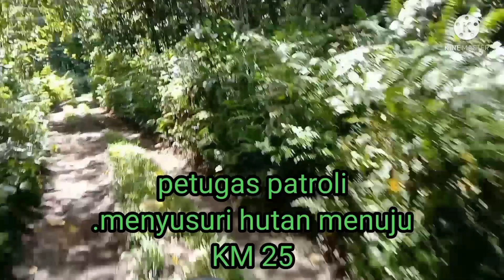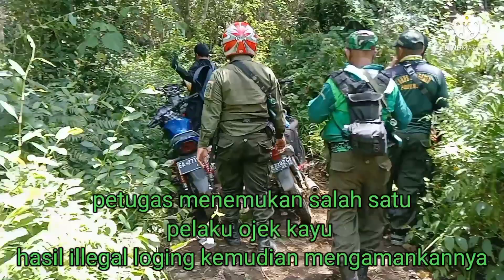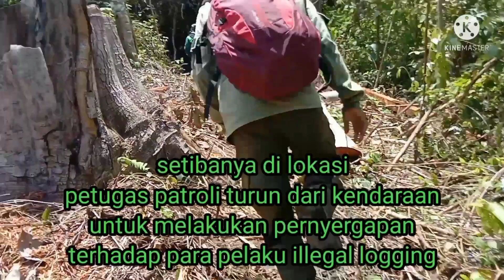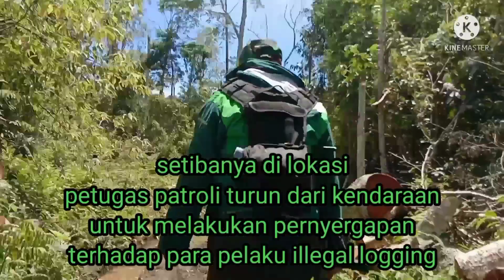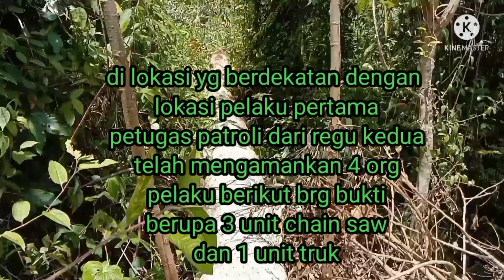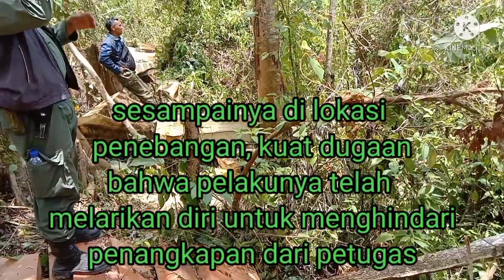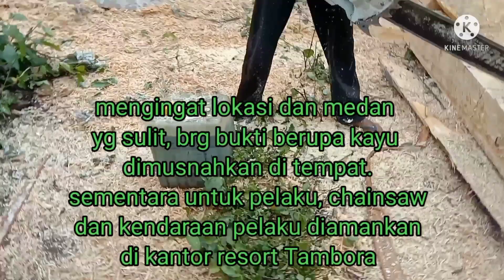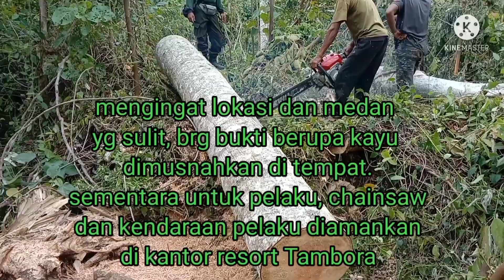detik - detik penyergapan pelaku illegal logging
BKPH Tambora